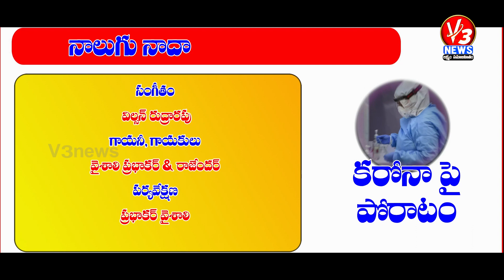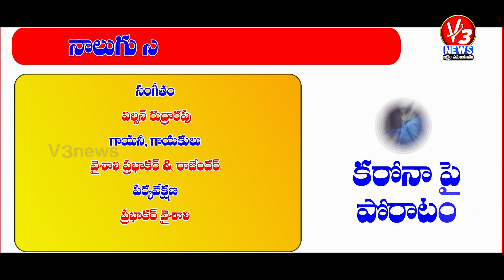Vandanam Abhivandanam | Special Song on Corona | Dr Chintala Srinivas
Lyric Writer : Dr. Chintala Srinivas

Singers : Vaishali Prabhakar & Rajender

Edited By : Manoj Drakshavarapu